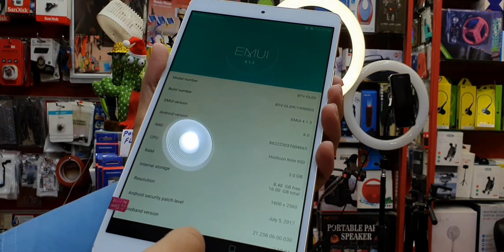HUAWEI TAB WITH SIM 3GB RAM ⤵️⤵️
HUAWEI TAB WITH SIM
3GB RAM 16GB